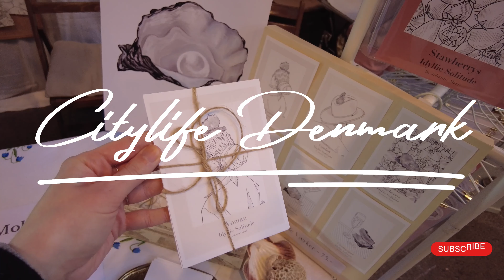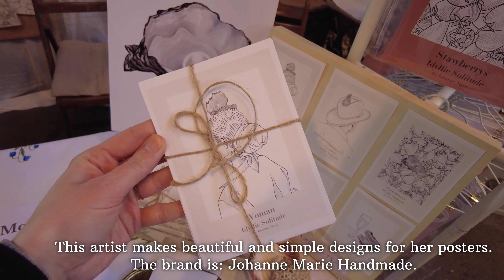Amazing Must-see Artisans At Art & Design Market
Hi, there. This weekend I went to the amazing art and design market called ‘Finders Keepers’ in Aarhus (Denmark). I was soo overwhelmed by all the incrediably creative people gathered in one place. There were artisans, designers and in general small business owners. We need to more than ever protect the small companies and let them survive, cause without the creativity they give life would be boring.

Artist and small businesses shown in video:
- Kystlinje

- Handmade by Marle (ERROR in video. Marle not Marie).

YouTube music:
-Summer somewhere in Cuba - by Cumbia Deli
- Time slips by - Go by Ocean, Ryan McCaffrey
- Last to know - by Go by Ocean, Ryan McCaffrey
- African Fella - by Cumbia Deli
- George’s Lament - by Go by Ocean, Ryan McCaffrey